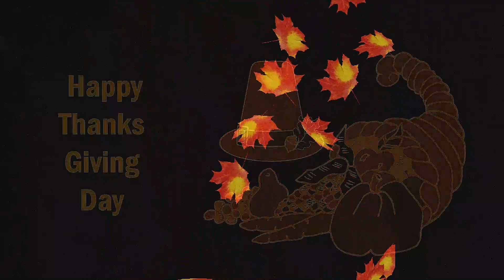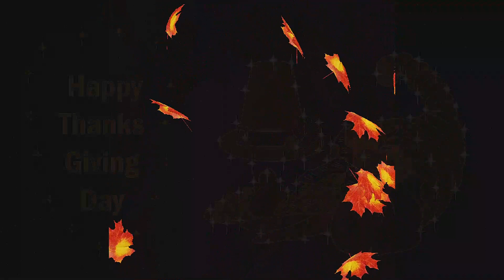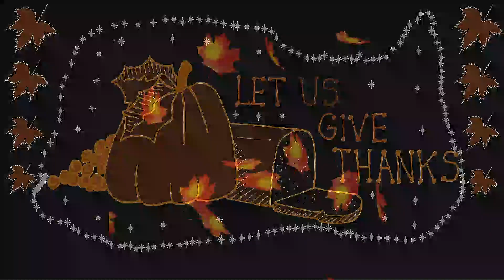Steakgang/Trusippers and Friends Happy Holidays 🦃